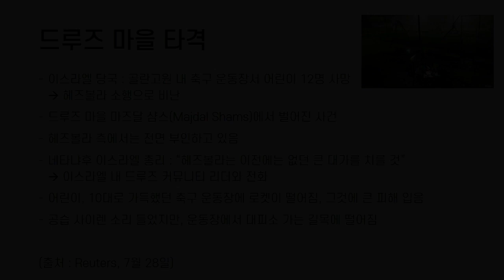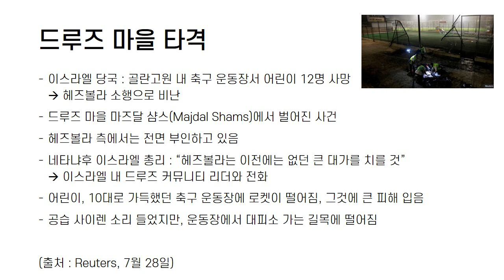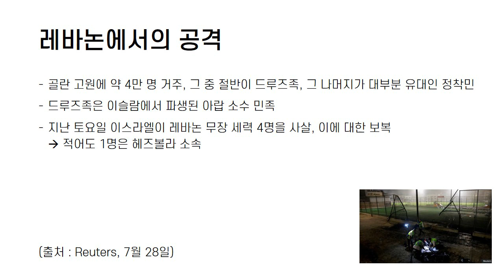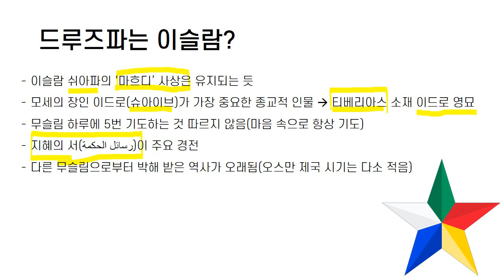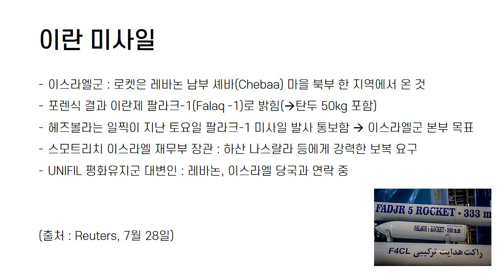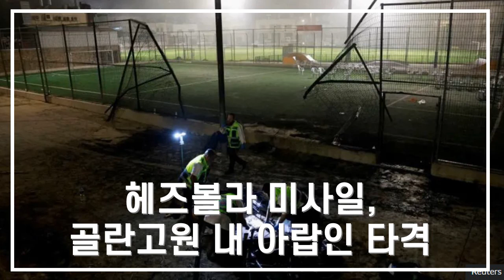헤즈볼라, 아랍인 드루즈파에 로켓 공격... 상황 및 드루즈파 분석